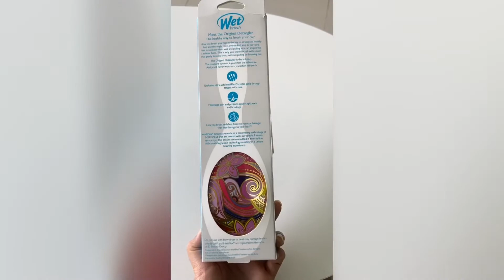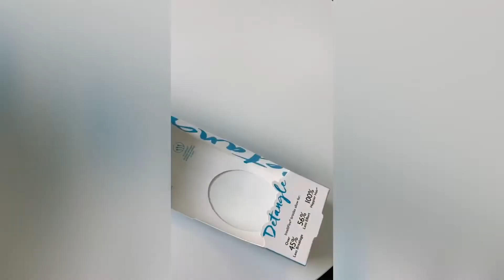Lược gỡ rối Wetbrush detangle original đắt xắc ra miếng có giảm gãy rụng tóc| H.O.ME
Review lược gỡ rối Wetbrush detangle original đắt xắc ra miếng có thật sự giảm rụng tóc như quảng cáo?